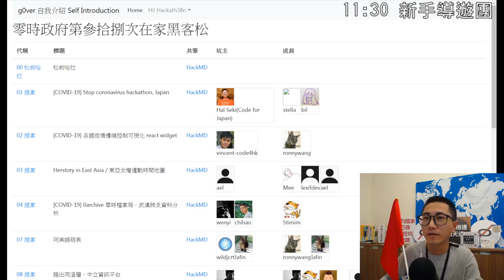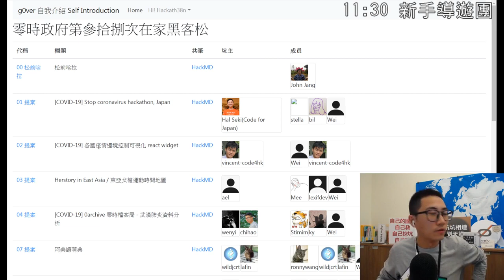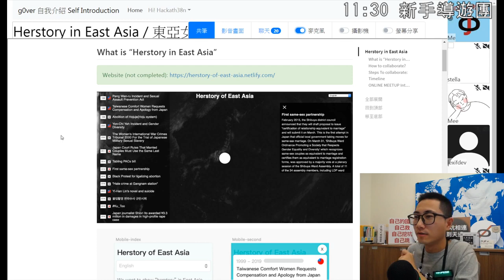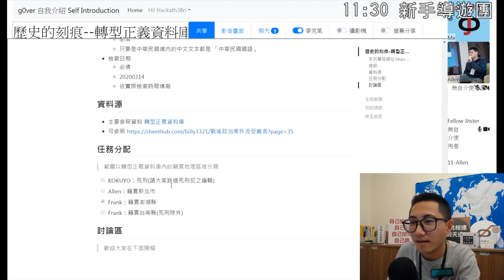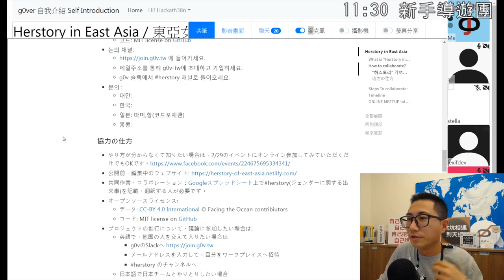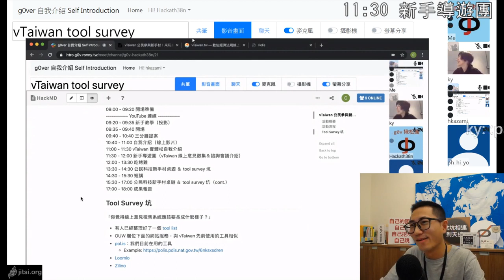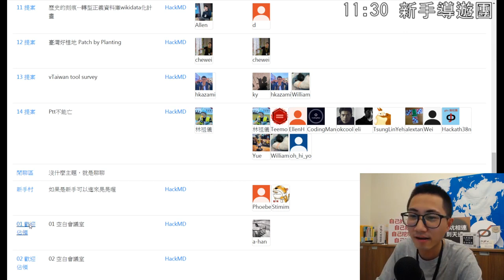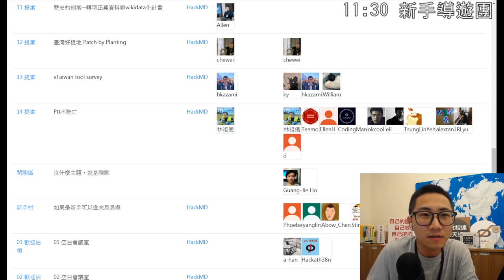g0v tw hackath38n — 新手導覽團 ／ chewei — 在家黑客松